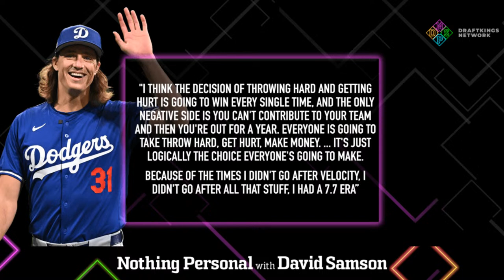The Caitlin Clark WNBA Era has begun!; Tyler Glasnow drops an MLB truth bomb!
Today’s word of the day is ’fever’ as in Indiana Fever as in Caitlin Clark as in the WNBA draft as in expansion. Caitlin Clark was the first pick in the WNBA draft. Did you watch? Did you know? What’s next for the league - expansion? growth? TV deal?  Tyler Glasnow went on a podcast and said some things that many won’t be happy to hear. He talked about throwing hard and getting hurt. The same things we say happens here! California politicians are mad at Shohei Ohtani. Why? TAXES!  Review: Snack Shack.  The Marlins optioned its best pitcher yesterday. Max Meyer is coming back from Tommy John surgery. Why was this move made? NPPOD. We have an update on the Rashee Rice incident. Drag racing. Crashing. Leaving the scene. Now being sued.

0:00 - Intro
0:45 - Caitlin Clark Era
9:00 - Glasnow speaks
18:25 - Ohtani taxes
28:30 - Review: Snack Shack
32:15 - Marlins option
39:40 - NPPOD
44:10 - Rashee Rice update

AUDIO
‘Nothing Personal’ is available on Apple Podcasts, Spotify, Google Podcasts, and wherever else you listen to podcasts.